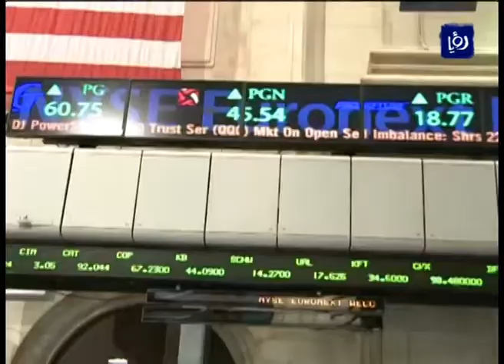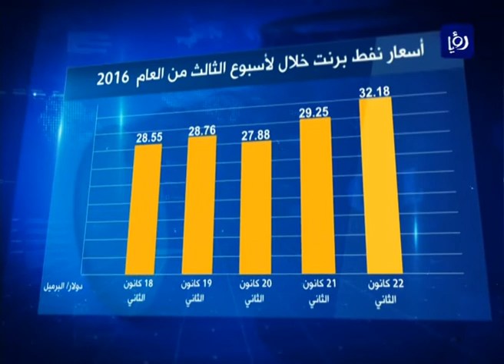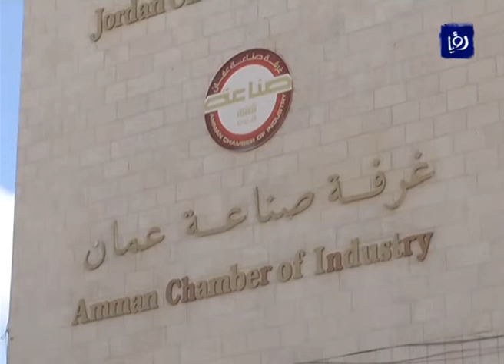النشرة الاقتصادية 23-1-2016